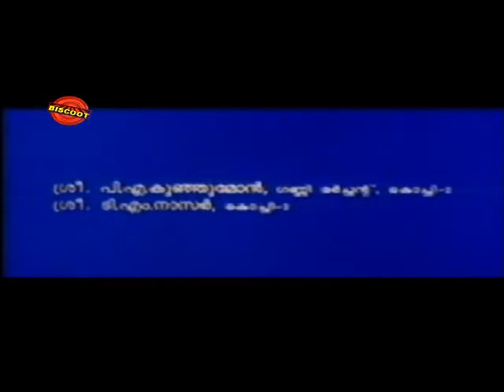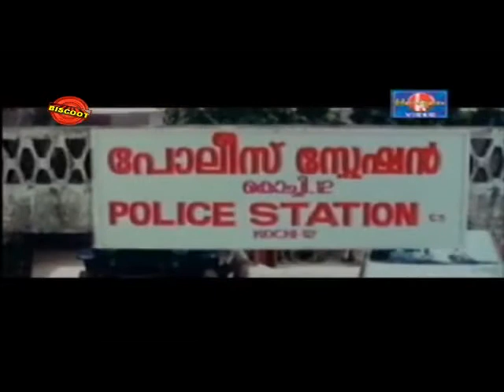Moonnu Kodiyum 300 Pavanum 1997: Full Malayalam Movie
Watch Full Malayalam Movie Moonnu Kodiyum 300 Pavanum released in the year 1997. Directed by Balu Kiriyath, produced by Harikumaran Thampi, music by SP Venkitesh and starring Harishree Ashokan, Jagadish, Narendra Prasad, Shaju, Shammi Thilakan, Vinduja Menon.